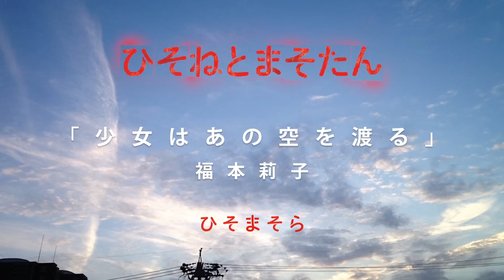「ひそねとまそたん」OP曲「少女はあの空を渡る」ひそまそらオリジナルミニMV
OP曲「少女はあの空を渡る」オリジナルミニMVを制作いたしました。

「少女はあの空を渡る」
歌：福本莉子
作詞：岡田麿里
作曲・プロデュース：岩崎太整

‹あらすじ›
「私は、君とソラを飛ぶ。」甘粕ひそねは、航空自衛隊の岐阜基地に勤務を始めた新人だ。
素直すぎて無意識で他人を傷つけるのに疲れ、任期限定の自衛官を選んだのだ。
だが、運命の出逢いが彼女の人生を根底から変える。基地に秘匿された戦闘機に擬態するドラゴンがひそねを選び、大空高く舞いあがったのだ。
こうして「OTF（変態飛翔生体）」であるドラゴンに乗り込む飛行要員が、ひそねの仕事になった。
国家的な命運を左右するとも言われるドラゴンには、はたしてどんな秘密が隠されているのだろうか……。

■2018年4月 TOKYO MX・BSフジ他にて放送スタート!
TOKYO MXにて　毎週木曜　24：00～
BSフジにて　毎週木曜　24：00～
岐阜放送にて　毎週木曜　24：45～
MBSにて　毎週火曜　26：30～
NETFLIXにて毎週金曜更新

‹スタッフ›
原作：BONES・樋口真嗣・岡田麿里
総監督：樋口真嗣
監督：小林寛
シリーズ構成：岡田麿里
キャラクター原案：青木俊直
キャラクターデザイン：伊藤嘉之
メインメカニックデザイン：河森正治
モンスターコンセプトデザイン：コヤマシゲト
コンセプトデザイン：okama
ミリタリーアドバイザー：小柳啓伍
美術デザイン：平澤晃弘
美術監督：金子雄司
色彩設計：小針裕子
撮影監督：佐々木康太
3DCG監督：安東容太
音響監督：山田陽
音響効果：野口透
アニメーション制作：ボンズ

©BONES・樋口真嗣・岡田麿里／「ひそねとまそたん」飛実団